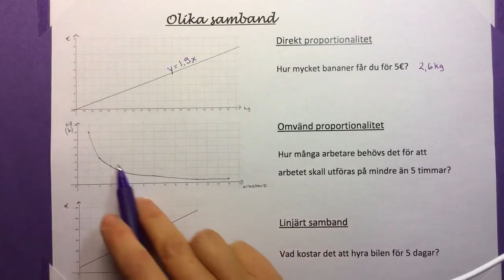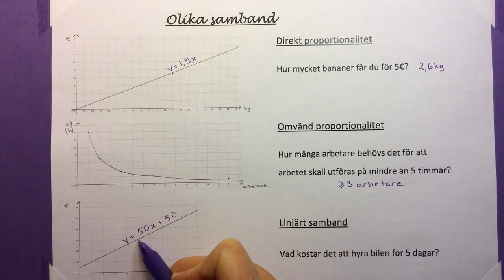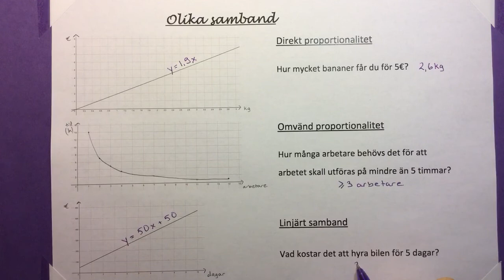Ma9 1.5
Olika samband (direkt och omvänd proportionalitet och linjärt samband).